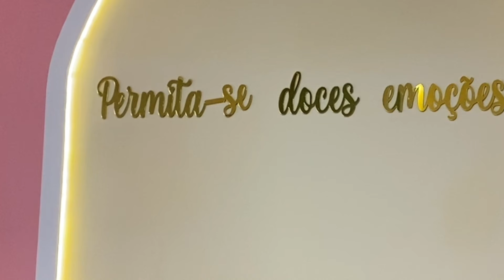O QUE DEU ERRADO NA NOSSA HORTA ORGÂNICA? Aprendizado para melhorar.